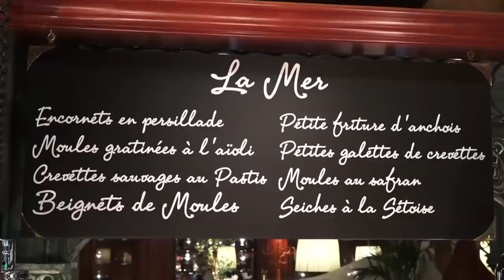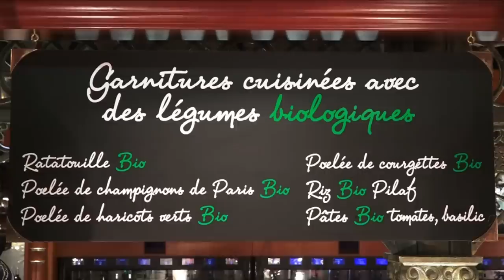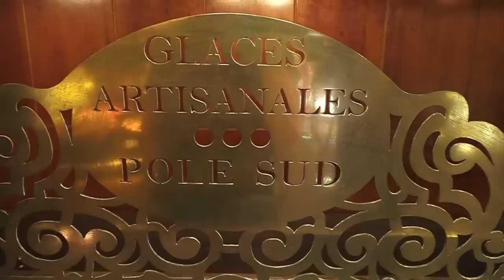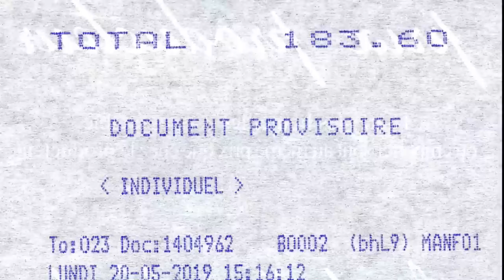Déjeuner aux Grands Buffets - 20 mai 2019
Qui n'a pas rêvé un jour de manger à volonté des entrées, des plats, des fromages et des desserts ! Le plus souvent hélas, les restaurants qui proposent cet exercice se limitent  à l'appliquer aux seules entrées. En plus, le bilan gustatif n'est généralement pas à la hauteur de notre attente !
Pourtant, en 1989, un homme, Louis Privat, a relevé ce défit en créant dans une "zone commerciale" de Narbonne "Les Grands Buffets". Et sa réussite est incroyable. On peut ainsi s'y rassasier d’huîtres (triploïdes ?), de six variétés de foies gras de canard, de homards (canadiens ?), de fruits de mer, de terrines en tout genre, de turbot, de sole, de daube, d'agneau et de cochon de lait, d'escargots à la catalane, de tripes, de cuisses de grenouilles, de 111 variétés de fromages (hélas, beaucoup sont pasteurisés), sans oublier les 50 desserts qui n'attendent qu'à satisfaire les becs sucrés de passage !
Combien, me direz-vous, pour toute cette opulence ? Tenez-vous bien ... 37 € 90 au 20 mai 2019  !
Et côté des accompagnements vineux, vous avez le choix parmi les 70 références de vins en bouteilles qui vous sont proposées ... et au "tarif producteur" ! C'est ainsi que vous pourrez désaltérer à l'apéritif avec une Blanquette de Limoux du Sieur d'Arques à 10 € 15, ou avec des bulles rosées du Mas Daumas Gassac à 15 € 00, voir pourquoi pas avec un Champagne Mumm Cordon Rouge à 25 € 00 ! Cerise sur le gâteau, ces 70 références sont toutes disponibles au verre et surtout vous sont servies à table sur des nappes blanches en coton !
Seul impératif à respecter pour être sûr de pouvoir prendre place dans ce lieu de bombance, réserver sa table par internet, jusqu'à un an d'avance ! Vous pouvez bien sûr essayer de venir sans vous soumettre à cette procédure, mais c'est SGDG !
Pour un commentaire plus détaillé de ce "déjeuner pantagruélique", rendez-vous sur mon

Les Grands Buffets
Propriétaire : Louis PRIVAT
Rond-point de la Liberté
11100 NARBONNE
Tél. : 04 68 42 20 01
Réservation par internet de 1 jour à 1 an à l'avance !